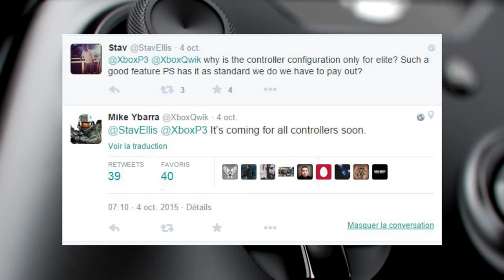XboxTV News S02E01: Halo 5, Star Wars Battlefront et Rise Of The Tomb Raider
Le mode Forge de Halo 5 Guardians, le season pass de Rise Of The Tomb Raider, la beta de star wars battlefront, la customisation des touches de la manette Xbox One, les sorties et les soldes de la semaine: Découvrez tout ce qu'il ne fallait pas rater cette semaine sur Xbox One !